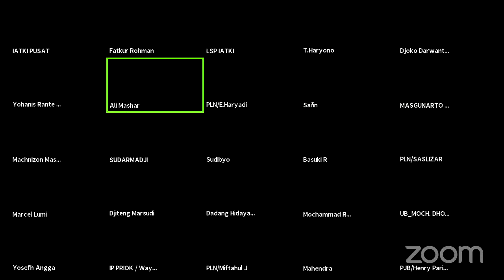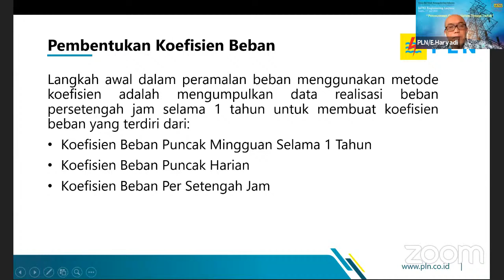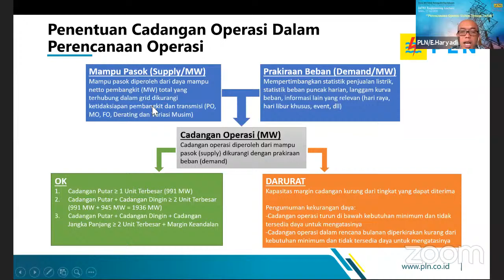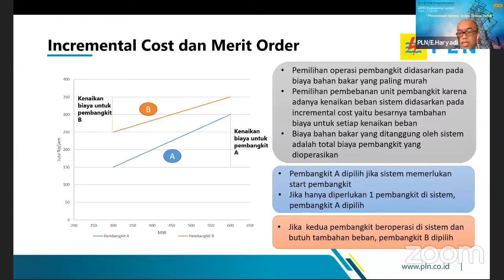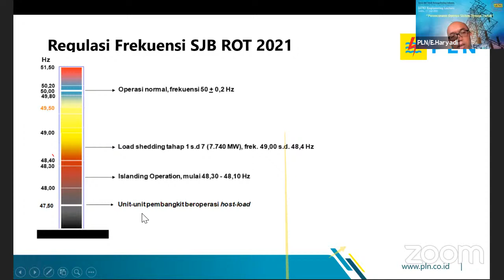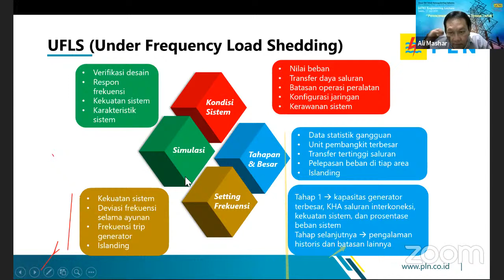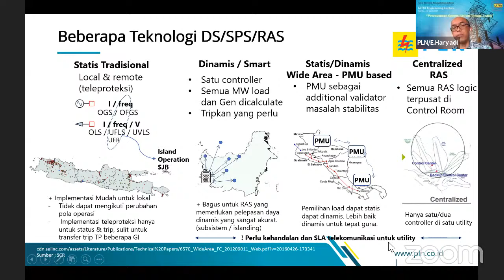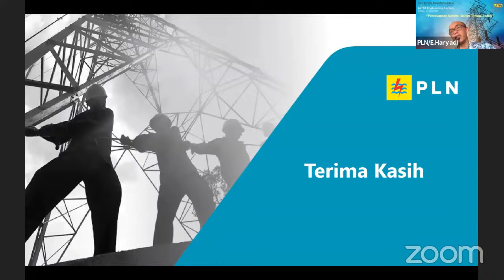IATKI Engineering Lecture Session July 2021 "Perencanaan Operasi Sistem Tenaga Listrik "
Nama Pemateri : Bpk. Ir. Evy Haryadi M.Eng (Direktur Perencanaan Korporat PLN Pusat)

Moderator: Ali Mashar, M.Eng.Sc. (IATKI PUSAT)

kuliah ini akan disampaikan mengenai perencanaan operasi, mulai Proses Bisnis Perencanaan Operasi Sistem, Prakiraan Beban dan Energi, Pengaturan Penjadwalan Pemeliharaan Pembangkit dan Penyaluran, Perencanaan Produksi Pembangkit, Security and Quality Assessment dan Perencanaan Defense Scheme. Dengan adanya perencanaan operasi diharapkan kecukupan daya selalu tersedia dan pengoperasian sistem memenuhi kriteria least-cost dengan tetap mempertimbangkan keandalan dan kualitas tegangan maupun frekuensi.
Sebagai tambahan dalam kuliah ini juga akan dibahas mengenai kebutuhan Power Balancing and Frequency Control pada sistem tenaga, dimana dengan beroperasinya pembangkit VRE maka kebutuhan akan power balancing akan semakin meningkat.